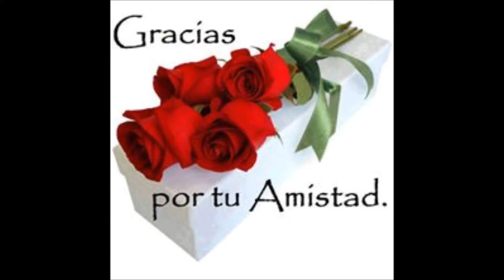ALGUNAS DE NUESTRAS ACTIVIDADES CON LA FAMILIA Y AMIGOS , EN ESTE AÑO !!!!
GRACIAS POR ACOMPAÑARNOS SIEMPRE...FELICES FIESTAS ! HILDA Y SAMUEL